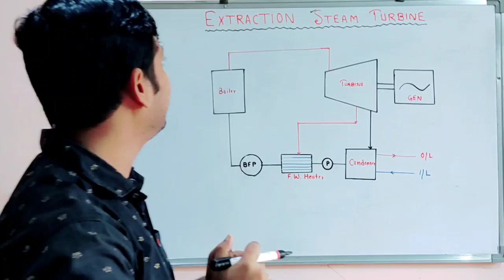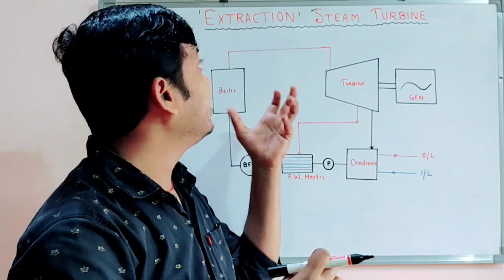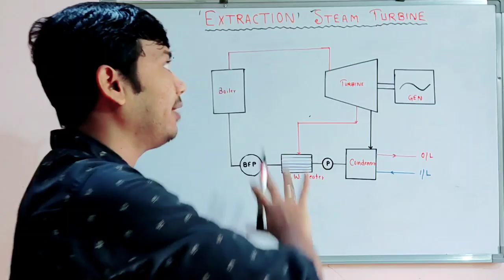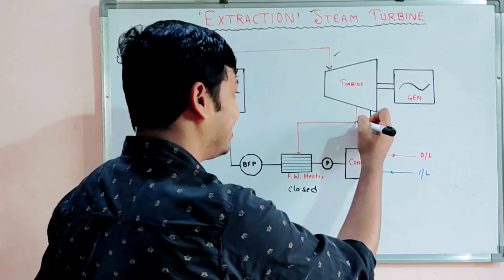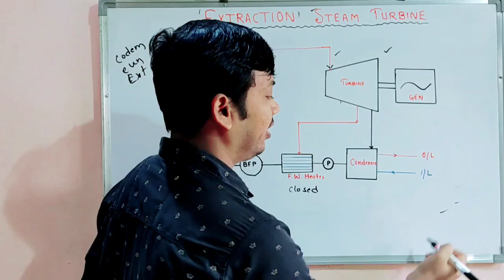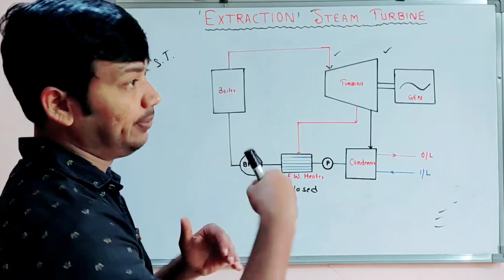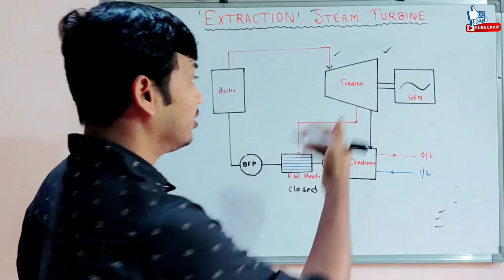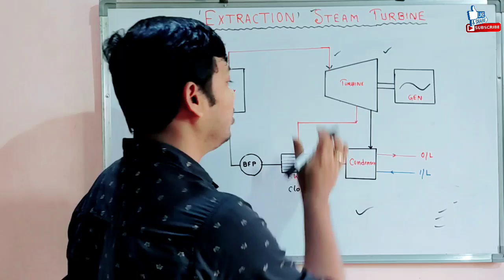What is Extraction Steam Turbine || Basic Concept & Advantage of Extraction Steam Turbine